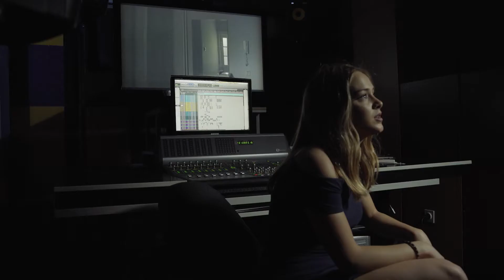FDU prijemni Snimanje i dizajn zvuka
Studenti FDU o svojim iskustvima polaganja prijemnog ispita.

Detalji o prijemnom ispitu, katedrama, literaturi i druge informacije na sajtu